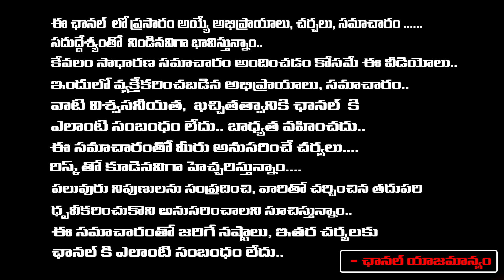YS Jagan Revenge Plan On Pawan Kalyan..? Allu Arjun Joining in YCP Party..? | First Telugu Digital